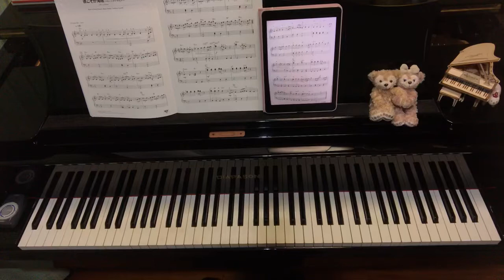彼こそが海賊,初級,内田美雪編,ぷりんと楽譜,ディズニーベストヒット10決定版,パイレーツオブカリビアン,ピアノ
彼こそが海賊
〜パイレーツ・オブ・カリビアン

☆楽譜
ピアノソロ
ディズニーベストヒット10決定版
初級編
ヤマハミュージックメディア

作曲:Hans zimmer,Klaus badelt,Geoffrey Zanelli
編曲:内田美雪